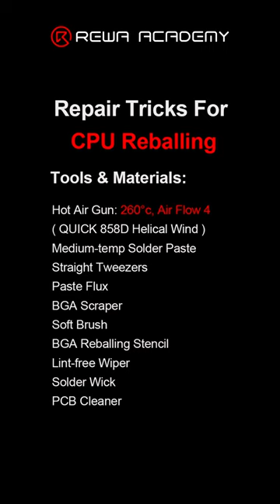REWA Academy sharing - CPU reballing for iPhone#shorts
REWA Academy Sharing - CPU Reballing for iPhone. 💡 By referencing tool list and setting parameters, further hone your handwork abilities with this course.